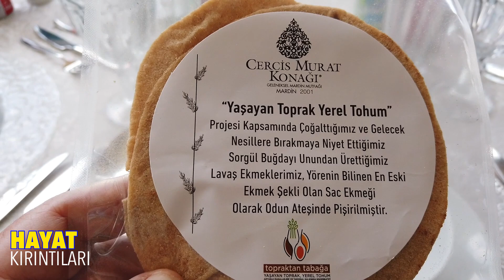DİYARBAKIR KAYAPINAR BELEDİYESİ HANIMELLER ÇARŞISI / YEREL ÜRÜNLERLE MODERN DOKUNUŞLARLA ÖĞLE YEMEĞİ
Hilton İstanbul Kozyatağı Hotel Executive Şefi Yener Özden'in Diyarbakır yerel ürünlerini kullanarak modern dokunuşlarla hazırladığı öğle yemeği.